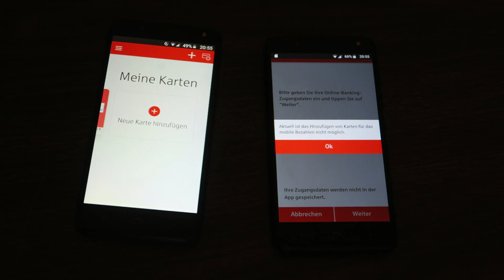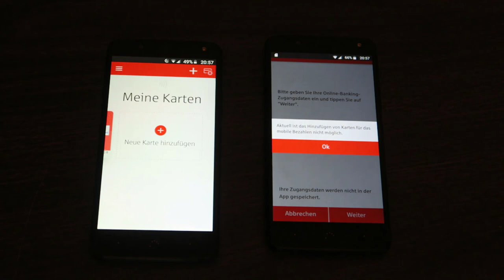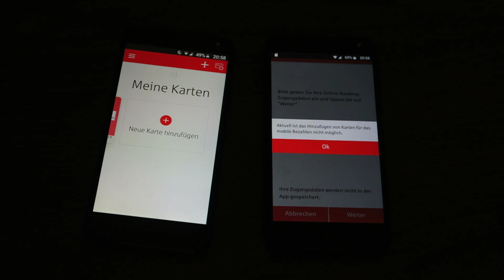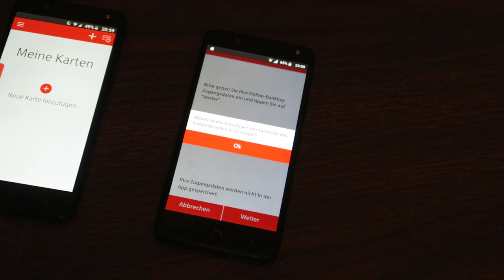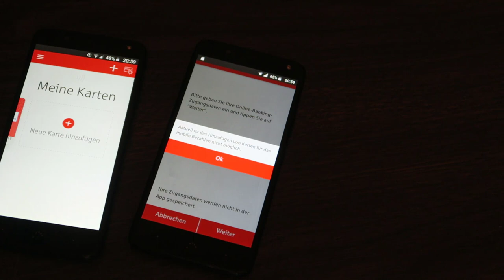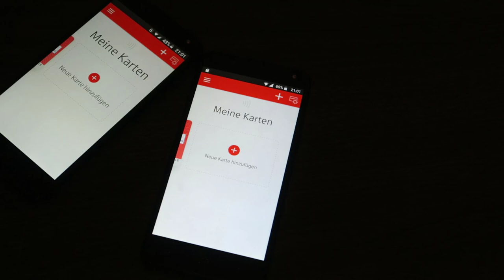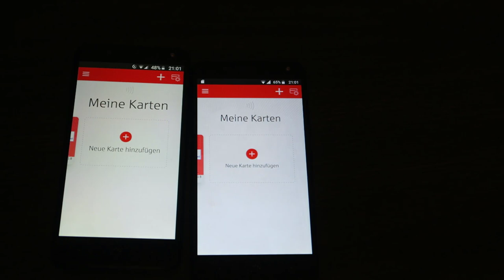Sparkasse vermasselt Mobile Payment Einstieg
Die Sparkasse bewirbt seit Montag (30.7.18) ihr mobiles Bezahlsystem für Android. Wohl wissend, dass die Server Probleme haben wird kräftig weiter geworben (z.B. auf Twitter). Das beste aber: Wer mehrfach versucht die Karte zu aktivieren legt unbewusst Karten an die man in der App nicht sehen kann und davon auch nichts mit bekommt. Ich habe es zufällig an der Hotline erfahren. 5 Karten habe ich so unbewusst angelegt.